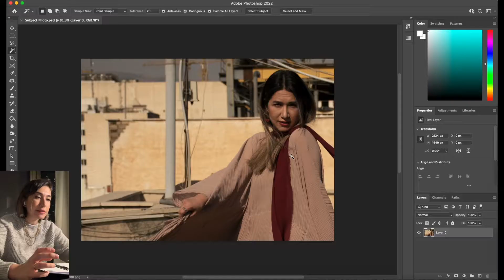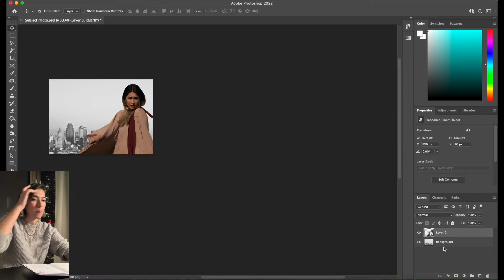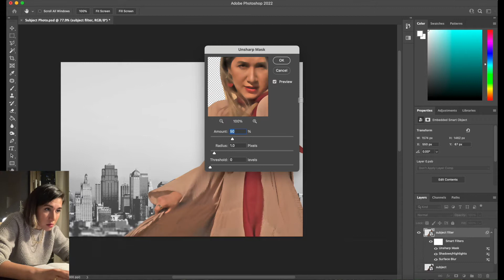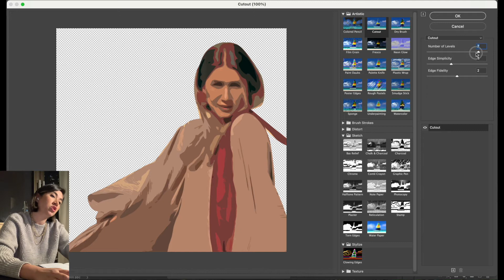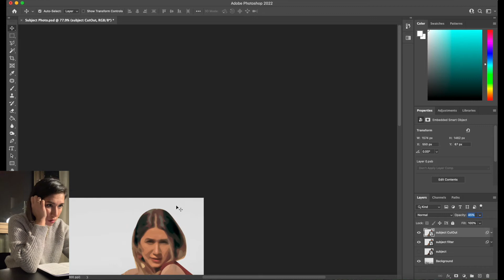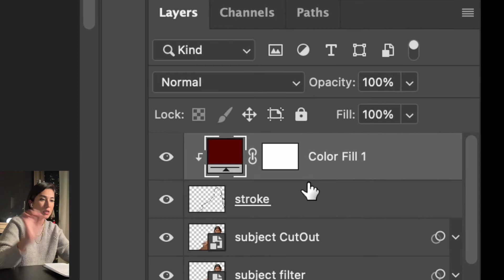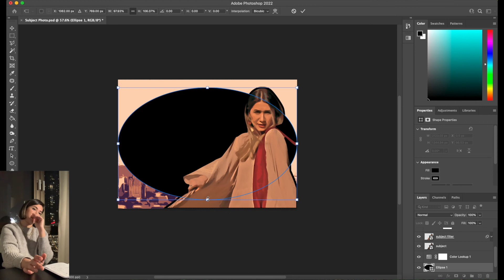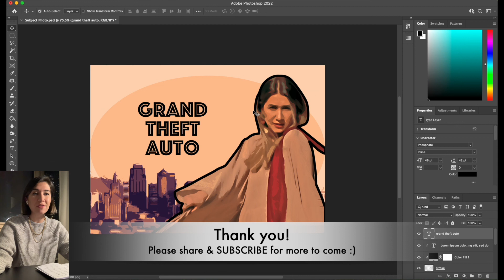GTA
How to make a GTA poster in Adobe Photoshop.

You will learn:
Cutout Filter
Linking Layers
Color Look Up
So Many Filters